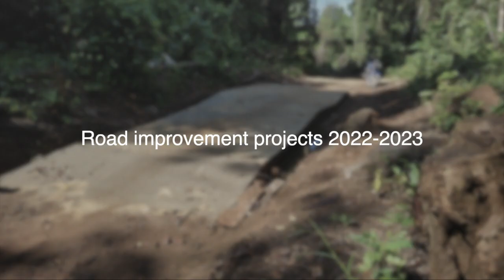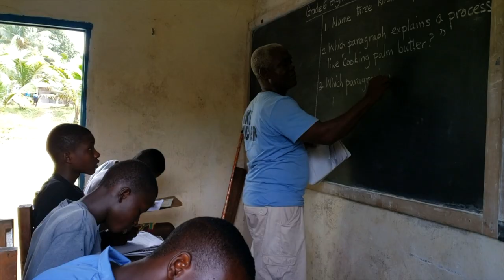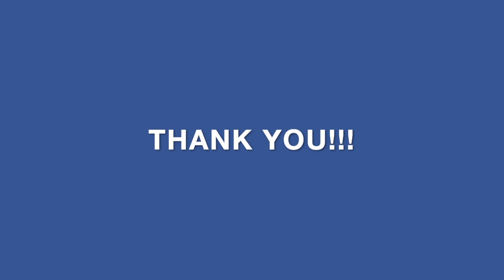Po River Projects Update 2023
Check out some of the projects that we have been wrapping up this past year! Shout out to everyone who made these projects possible 😊

Thanks especially to Friends of the Public Library of Cincinnati & Hamilton County, Universal Outreach Foundation, Lions Gate Ministries, Pillar Missions, ZCC, and all the private donors that have generously given their time and support.